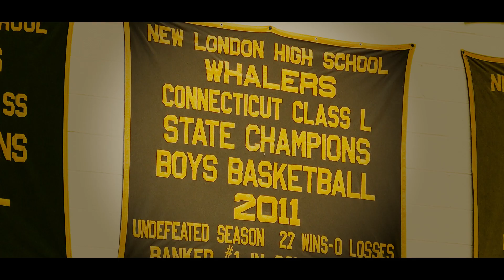GameDay Preview: St. Bernard at New London boys' basketball